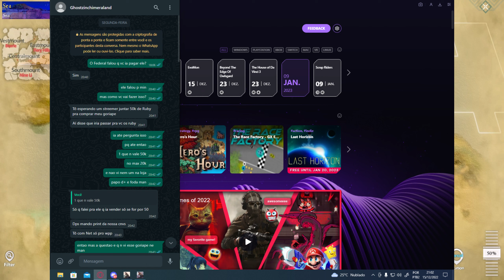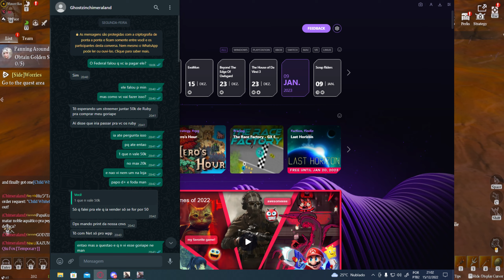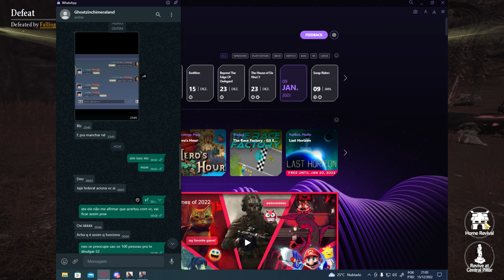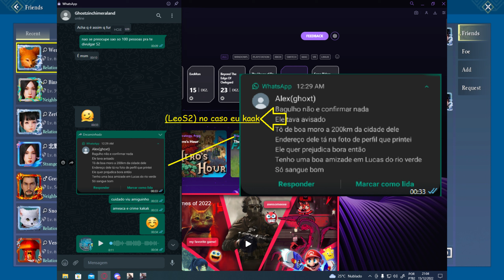A SAGA DO RATO GHOSTOZIMXXX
Salve glr esse video so pra esclarecer um roubo ocorrido
Conto com o Apoio dos Brs e com os liders pra divulgar
Lembrando fui ate ameaçado kakaka
Pra quem que ir direto pros print 4:27
Mas recomendo assistir tudo pra entender a historia no caso escutar